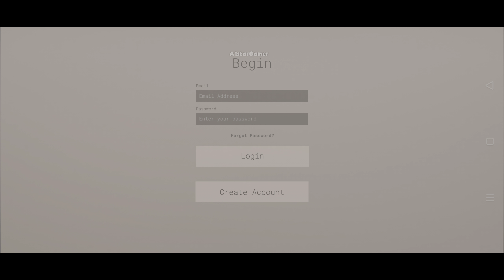Faces Gameplay (Android,IOS) - One of the Best 1 vs 1 Online Game Ever - Real Players 🔥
Apk:
IOS: